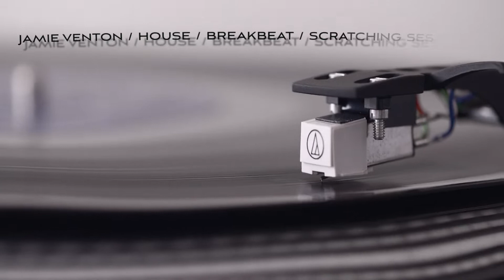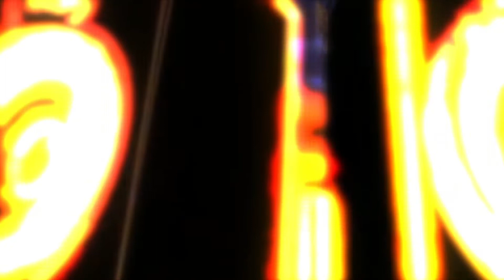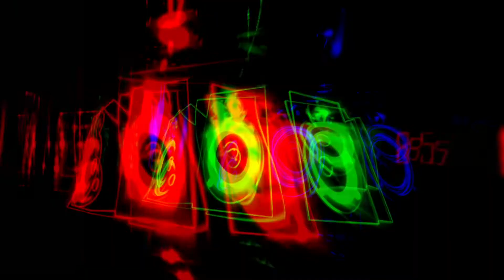Jamie Venton / House / Breakbeat / Scratching Mix - Love Life Audio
Another one of my old sets, hope you enjoy.